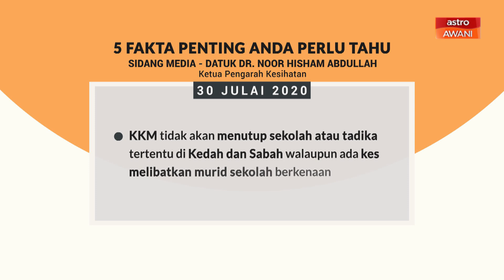5 perkara penting dalam sidang media KKM - 30 Julai 2020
Ini lima perkara penting yang dinyatakan Ketua Pengarah Kesihatan, Datuk Dr Noor Hisham Abdullah dalam sidang media hari ini berkaitan perkembangan terkini jangkitan COVID-19 di Malaysia.